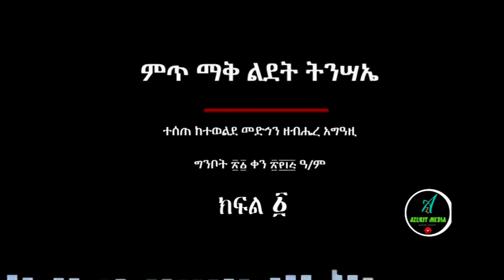ሳትሰሙት እንዳታልፉ የኢትዮጵያን ትንሳኤ 2017 የገለጠው ድብቁ የትንቢት መጽሃፍ